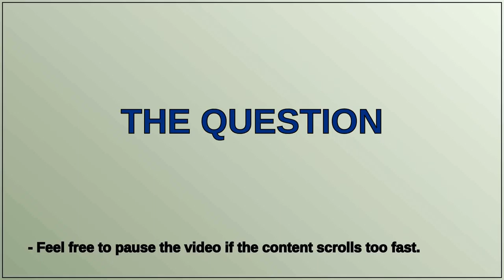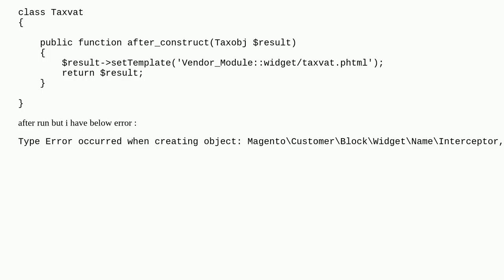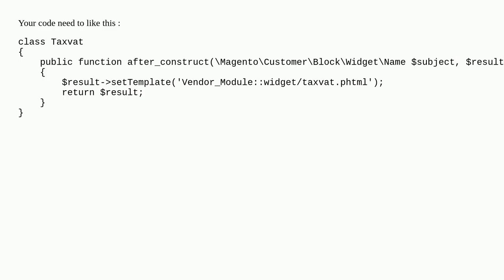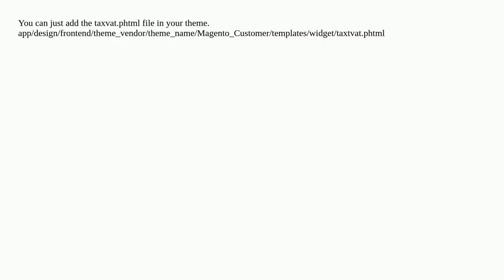How to override taxvat.phtml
A special thanks goes out to the community